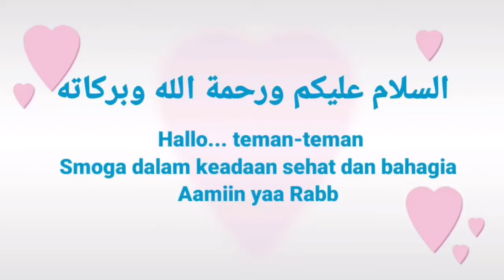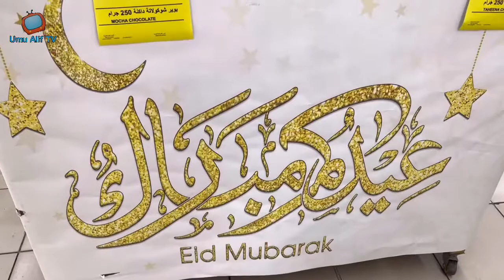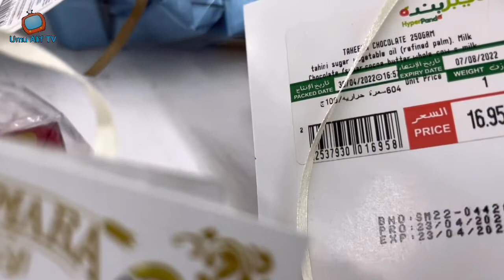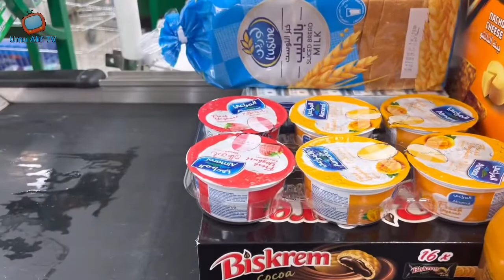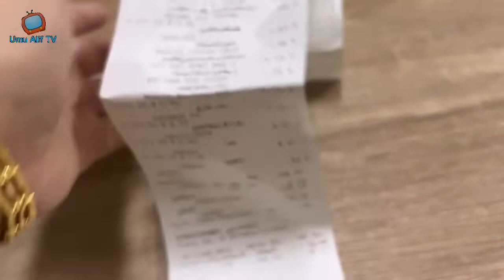BELANJA MINGGUAN PERTAMA DENGAN ANAK SULUNG KU // LANJUT KE TAMAN KOTA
Assalamualaikum
Hallo teman-teman
Smoga dalam keadaan sehat dan bahagia
Video kali ini teman-teman akan saya ajak belanja mingguan di salah satu hypermarket terbanyak cabangnya di Arab Saudi.
Belanja mingguan pertama kali dengan anak sulung saya, yang baru tiba di saudi 2minggu yang lalu.
Beginilah hebohnya anak pondok kalap kalo di ajak ke hypermarket, semua cemilah di borong hehehe… sampai habis jutaan rupiah.lanjut ke taman kota family time ngasuh anak sambil ngemal ngemil.
Di video ini juga saya berbagi pengalaman saya dalam memilih dan membeli pisang di supermarket/hypermarket. Yuk simak video sampai selesai yaa…

Salam❤️happy mom happy wife
Jubail Industrial City, KSA

Tonton juga video ini yaa…